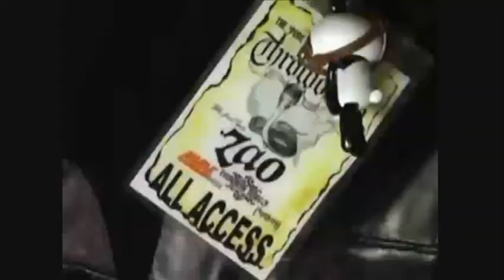Audrey Kitching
A video I have make with Audrey Kitching, with the song "Poker Face" by "Lady Gaga" but it is a remix.